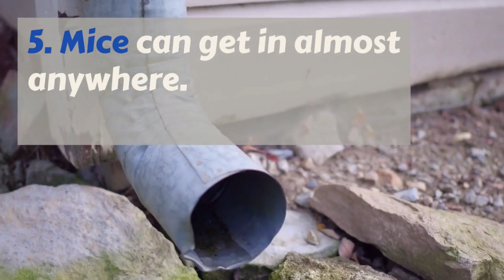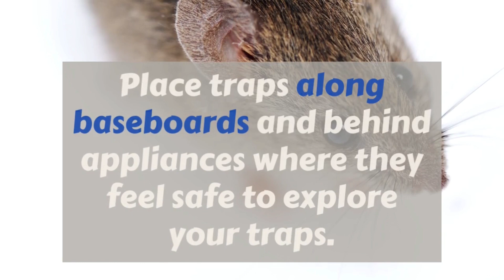Ten Facts About Mice Every Homeowner Should Know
Are you smarter than the average mouse? Learn more about the mice in your home so you are prepared to outsmart even the trickiest little mouse.

1. Mice live in groups. You never have just one mouse in your house.
2. Mice have small defined living areas. They will only travel 25 feet from their home for food and water.
3. Mice are territorial. They examine their area daily to see what has changed.
4. Mice breed very quickly. A female mouse can have between 25-50 babies each year!
5. Mice can get in almost anywhere. Examine the outside of your home to detect possible entry points.
6. Mice can jump & are excellent climbers. They can easily scale a brick wall to enter your home.
7. Mice are nocturnal doing most of their exploring at night. Don't forget to set the traps before bed.
8. Mice leave scent trails behind. Be sure to clean up often to discourage additional mice from finding your home.
9. Mice have excellent hearing. It can be hard to sneak up on them.
10. Mice are nervous in open areas. Place traps along baseboards and behind appliances where they feel safe to explore your traps.
Like any good hunter, you need to understand your prey in order to outsmart even the trickiest mouse.
 Keep these facts about mice in mind when you are trying to trap them, then get rid of the mice for good!

For more tips and tricks to get rid of mice fast visit our